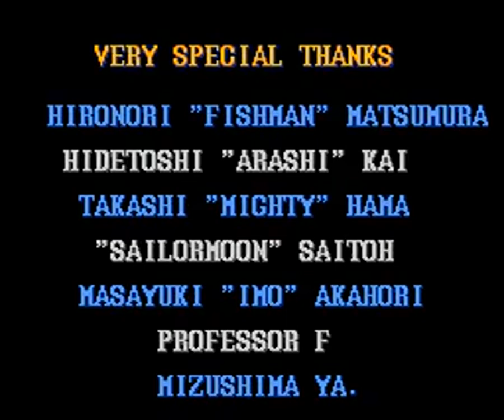Street Fighter II Turbo(J) E.Honda TAS SNES